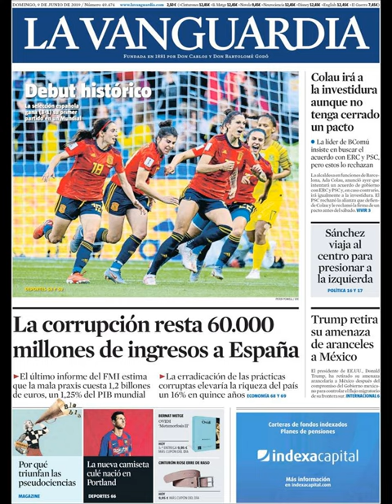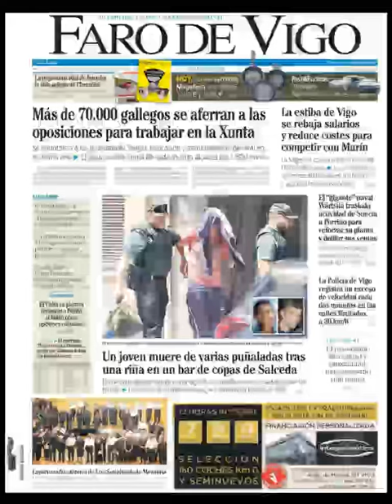Noticias Domingo 9 Junio 2019 Principales Portadas Titulares Diarios Periódicos España Spain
Principales Titulares de Noticias en Portadas Diarios Periódicos Españoles del Domingo 9 de Junio de 2019 ¿Que le Parecio este día?